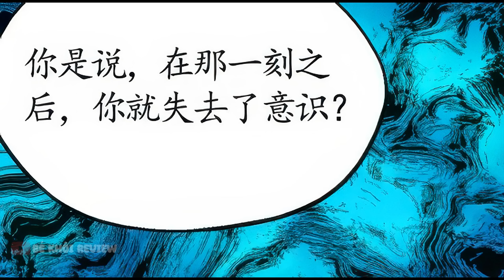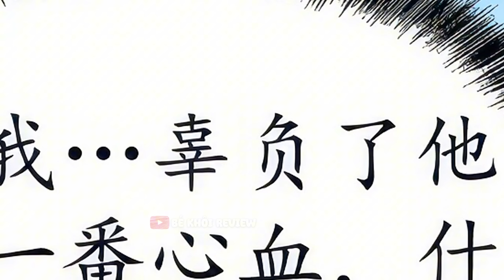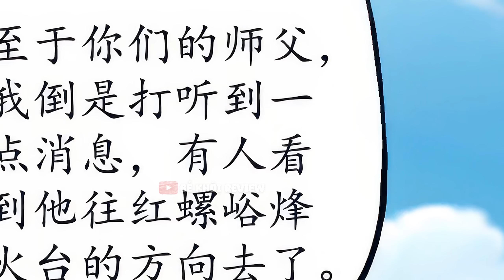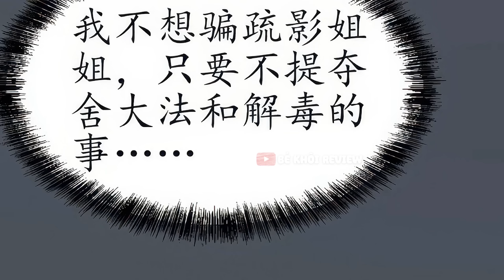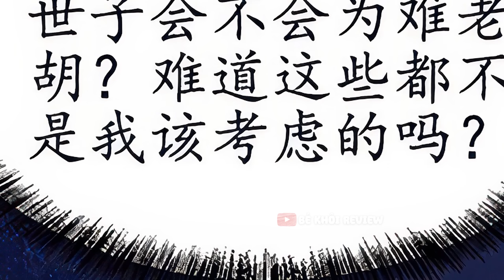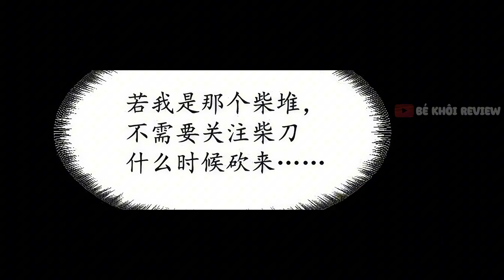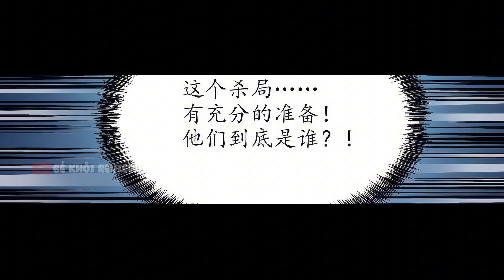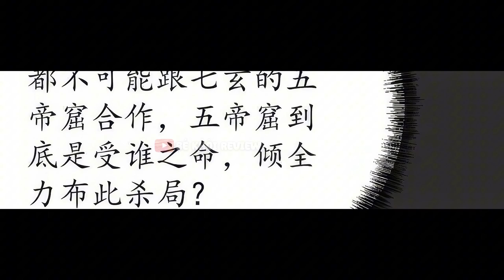P1 | Thanh Niên Bị Coi Thường Bé Tuổi Lại Là Người Sở Hữu QUỶ Kiếm TRẢM THẦN | Review Truyện Tranh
Truyện tranh  Tạng Phong Hành được cập nhật nhanh và đầy đủ nhất tại Bé Khôi Review. Bạn đọc đừng quên để lại bình luận và chia sẻ, ủng hộ Bé Khôi Review ra các chương mới nhất của truyện Tạng Phong Hành.

● Theo dõi tập mới nhất tại :  (   )

00:00 Phần đầu
25:10 Part 2
48:15 Part 3
01:13:40 Part 4

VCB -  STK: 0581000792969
Chủ TK : Đinh Trọng Nghĩa